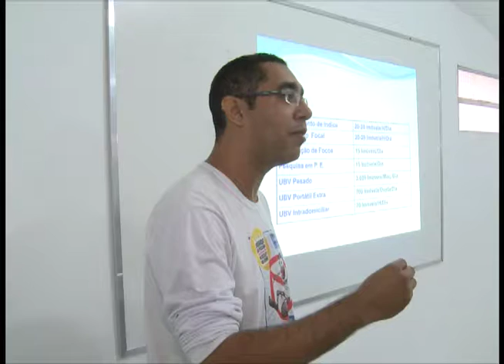TV DELTA CANAL 02: Saúde realiza capacitação sobre combate a arboviroses em Parnaíba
A Secretaria de Estado da Saúde, na busca para reforçar e aprimorar estratégias de combate às arboviroses no Estado, realiza nos dias, 12 e 13 de julho, capacitação a agentes comunitários e profissionais de saúde, em Parnaíba. O ciclo de palestras foram realizada, no auditório da Universidade Estadual do Piauí, campus Professor Alexandre Alves de Oliveira. A ação ocorre em parceria com a Secretaria Municipal de Saúde de Parnaíba.

É pública, é nossa.